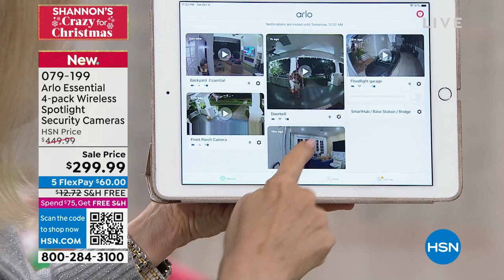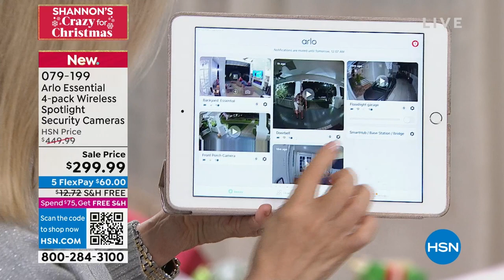Arlo Essential 4pack Wireless Spotlight Security Cameras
See the essential details, day or night, with the Arlo Essential spotlight camera. It captures video in clear, 1080p high definition resolution, with an integrated spotlight and color night vision. Use it indoors or out thanks to its wirefree and weatherresistant design, and speak to those on camera with twoway audio. Set it up yourself in just a few steps and start getting notified through the free Arlo app.

    4 Cameras
    4 Wall mounts
    4 Screw kits
    2 Charging cables
    Quickstart guide